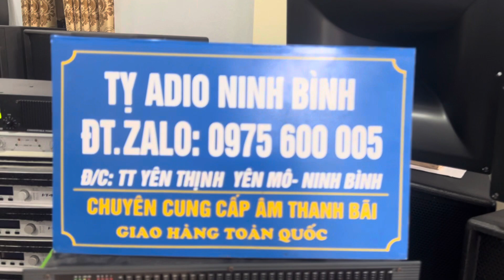Khách về tù Hưng yên với 2 món cực chất